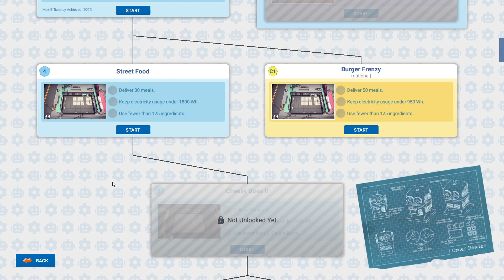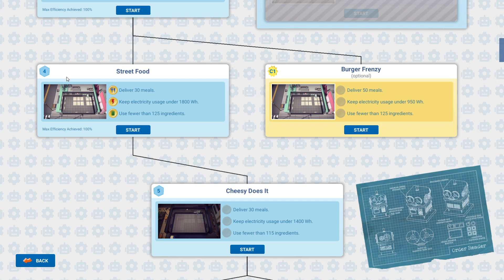[ไทย] Automachef EP3 - Street Food : แซนวิชไก่และเฟรนช์ฟรายส์ [Efficiency100%]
วิธีเล่น Automachef EP3
 ด่านที่4 - Street Food : แซนวิชไก่และเฟรนช์ฟรายส์